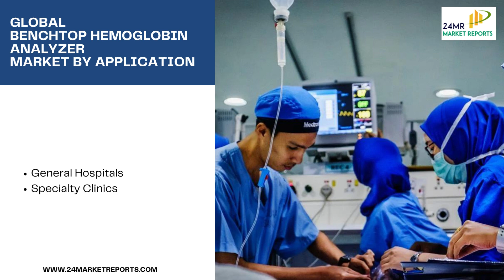Biomedical Test Device | Medical Device | Machines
The global Biomedical Test Device market was valued at US$ 150 million in 2022 and is projected to reach US$ 187.7 million by 2029, at a CAGR of 3.3% during the forecast period.